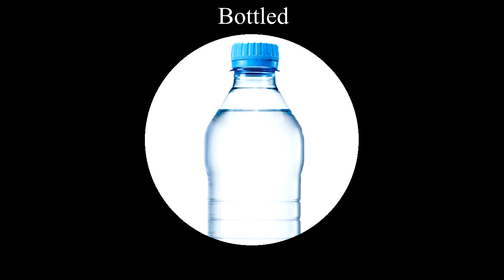(Royalty/Copyright Free) Bottled - Track by RubySplashtail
I would say that this is the last of my music (at least, made already) that uses mainly piano for the lead. This song has been done for a while almost two months now. Sorry for being late on the uploads, but I have been practicing music even though I haven't been uploading. some of my newer stuff is pretty decent, and I am learning more and more everyday.

(sorry for long update) Also, I will upload the Season 2 stuff, (every track before this one, not counting season 1) I am also doing a small remaster of my first track uploaded, Man Do I Like Grass. Expect that to be out in the next week or so, paired with the next original song. Also might upload some alt versions of my songs, not too sure about that one though.

Likes, comments, subs, or shares would be appreciated. If you dislike the video, then dislike it. I want your input.

While I do own this song, I am allowing anybody to use this song for free, as long as they do not claim ownership of the track. Credits would be appreciated, but it isn't needed or anything. I only hope that can use this track well for whatever purpose.